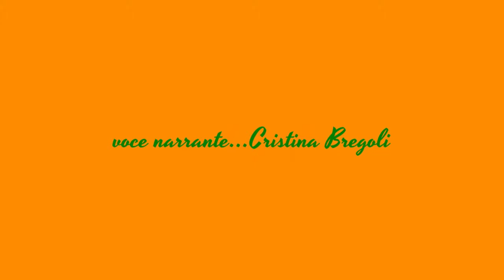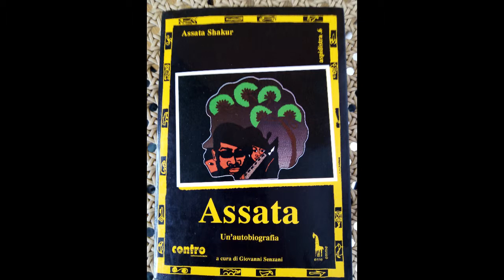Assata Sakur 14